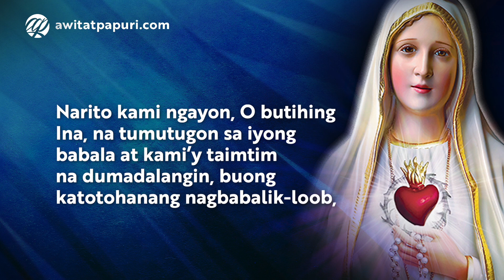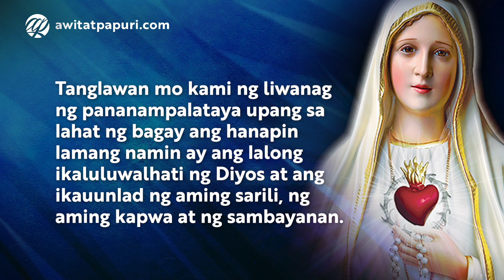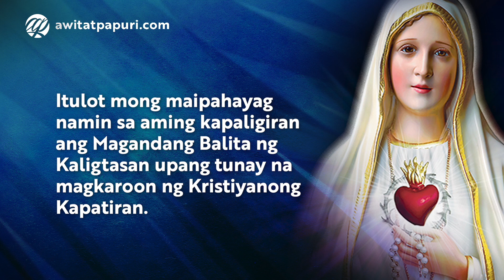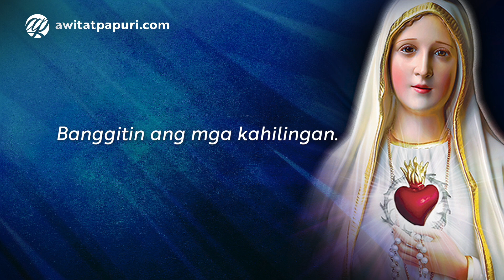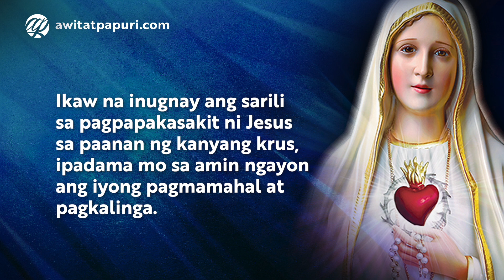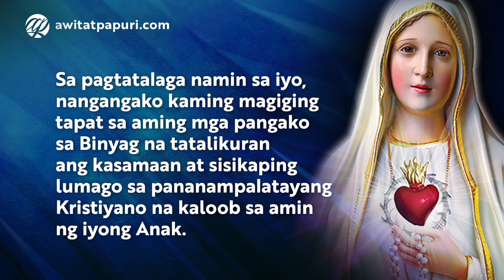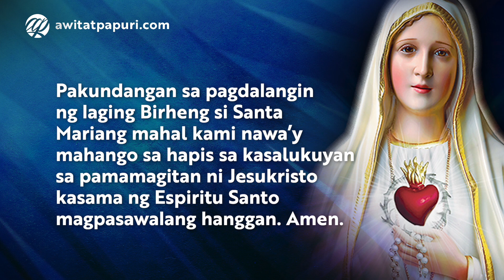Panalangin sa Birhen ng Fatima • Tagalog Prayer to Our Lady of Fatima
Panalangin sa Mahal na Birhen ng Fatima | Tagalog Prayer to Our Lady of Fatima with Audio or Voice

Mayo 13, Paggunita sa Mahal na Birhen ng Fatima

00:00 Panalangin sa Mahal na Birhen ng Fatima
04:24 Panalangin ng Pagtatalaga kay Maria
07:00 Pangwakas na Panalangin